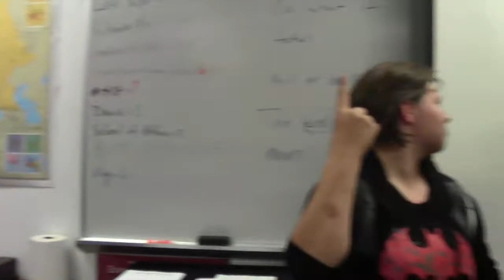Mannequin Challenge: Hurst class